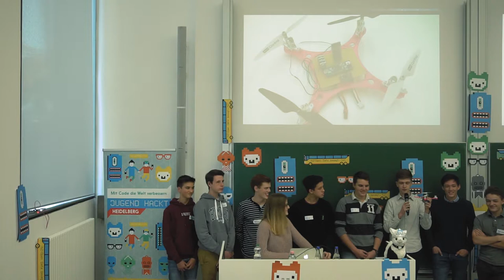Luftbedrohnung | Jugend hackt in Heidelberg 2018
Die Gruppe hat eine Drohne mit mehreren Sensoren ausgestattet, um aus der Luft die Qualität selber zu messen. Von Elisabeth, Max, Pablo, Jonathan, Leon, Gabriel, Simon, Moritz und Peter.

Wir bitten um Entschuldigung, in der Bauchbinde (Einblendung) wird das Projekt falsch benannt, richtig wäre: Luftbedrohnung.